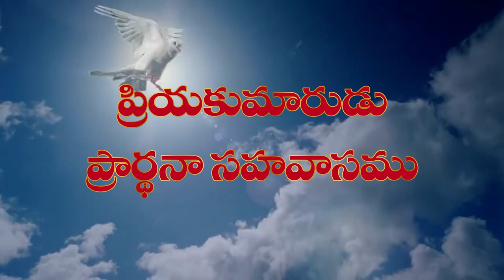26 07 24 v daveedu garu